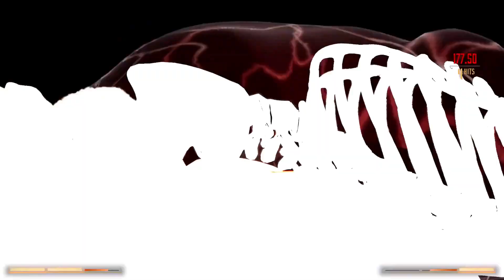Mortal Kombat 1 || Li Mei Torres Clásicas